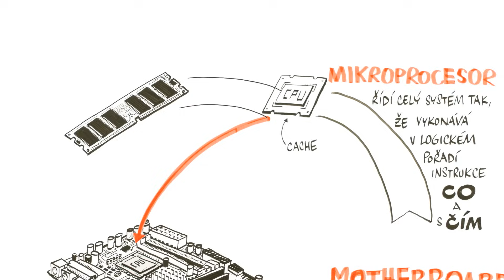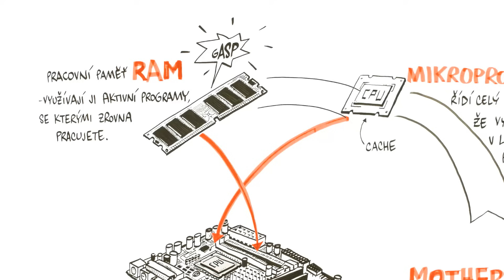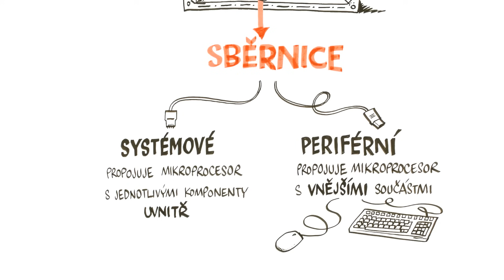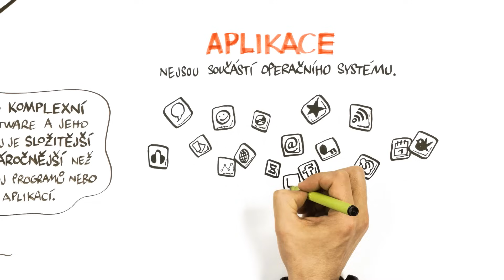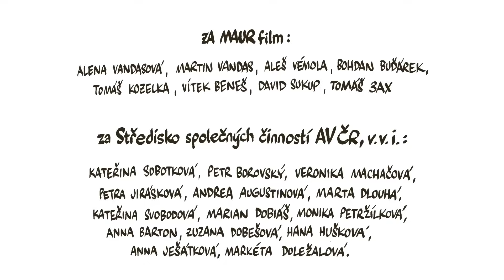Jak funguje počítač? – NEZkreslená věda II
NEZkreslená věda II: druhá série vzdělávacího cyklu Akademie věd ČR.

Odborným garantem dílu je Ing. Miroslav Indra, CSc.

Projekt vznikl za laskavé podpory Komerční banky, a. s.